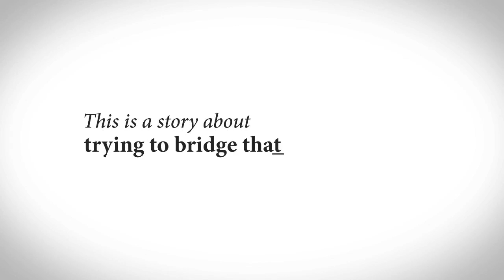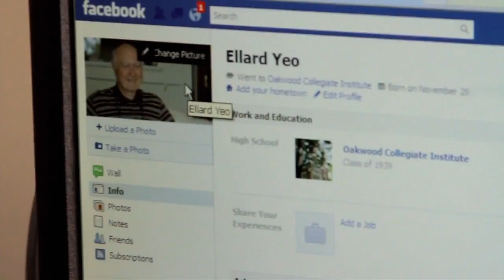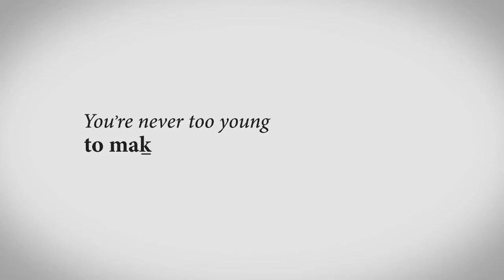'Cyber Seniors' Trailer (2014)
A humorous and heartwarming documentary feature, 'CYBER-SENIORS' chronicles the extraordinary journey of a group of colorful senior citizens and their as they discover the world of the Internet through the guidance of their youthful teachers.

Plot: Proving you are never too old to learn something new, initially reluctant seniors are exposed to the wonders of the world-wide-web with the help of teenage mentors. CYBER-SENIORS offers a heartwarming, candid, and at times humorous look at the victories and challenges seniors face as they dive into the digital world.

Distributor(s): Area23a